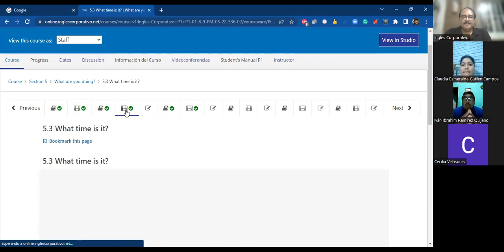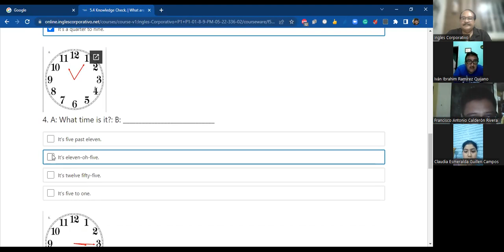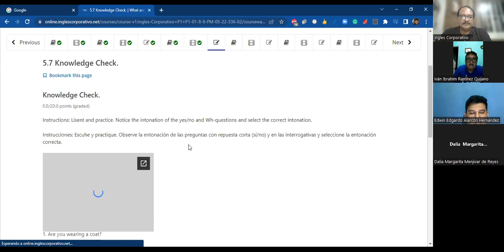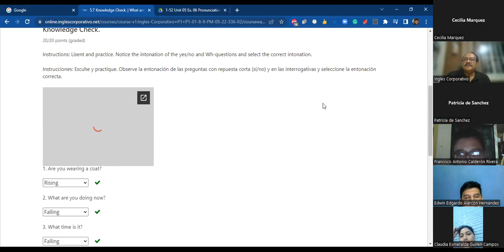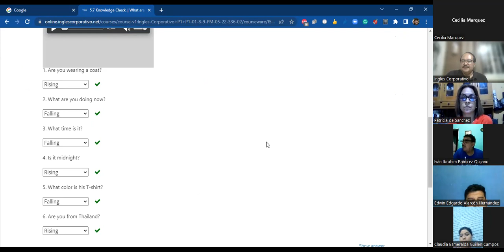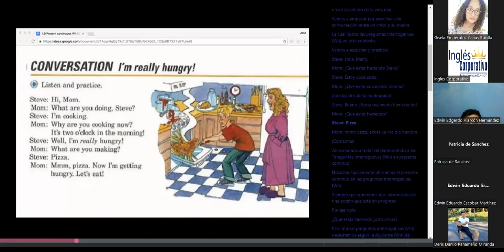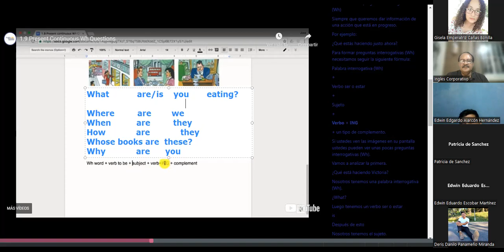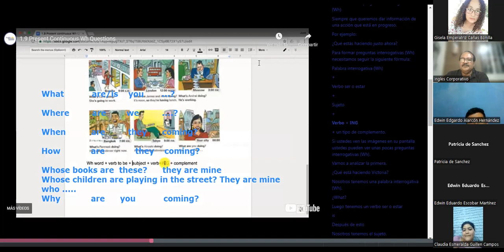Ingles Corporativo-June 20th 2022. Ask and answer present continuous Wh-Questions.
What are you doing? ask and answer present continuous Wh-Questions.